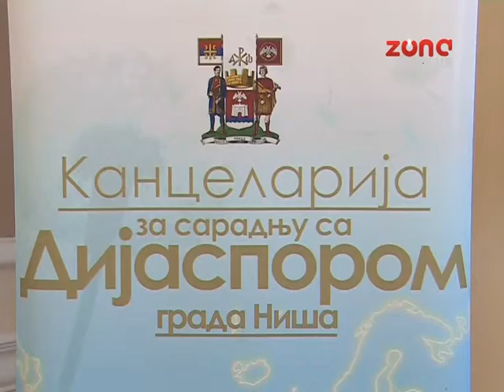„NIŠ I DIJASPORA“